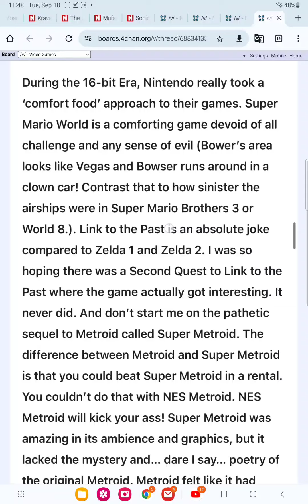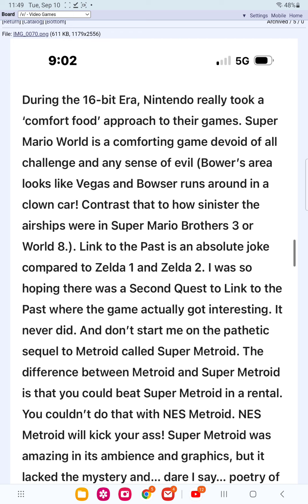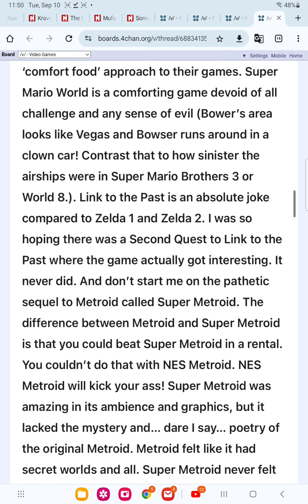was the 90s the fall of nintendo